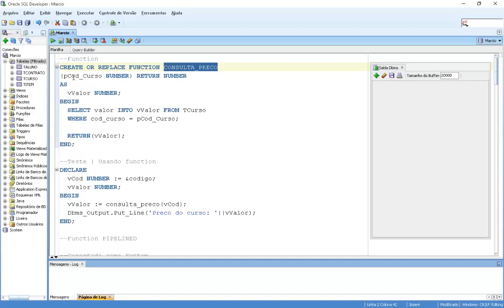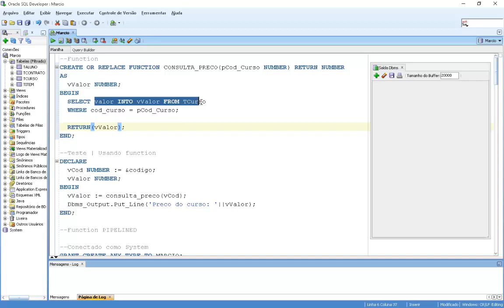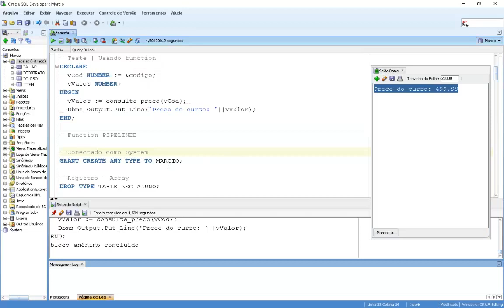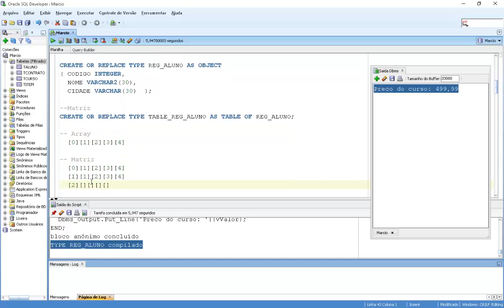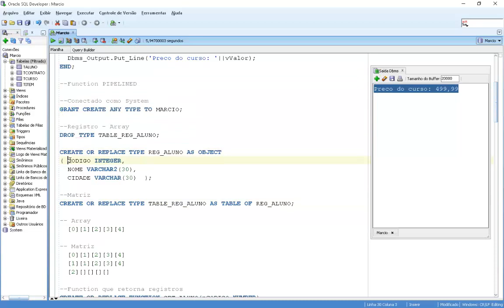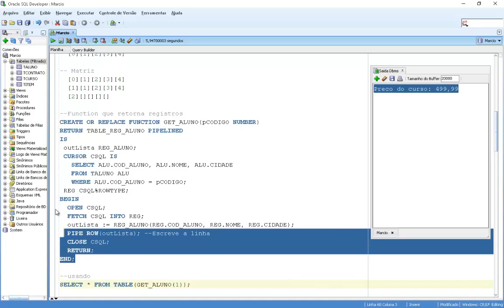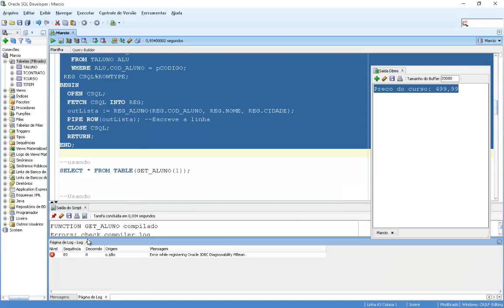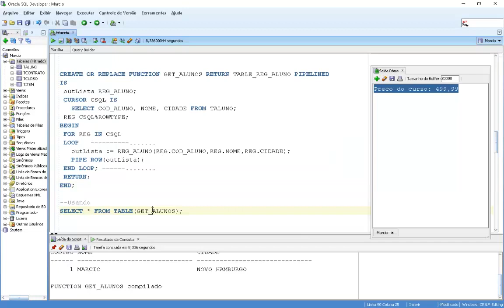Oracle Function Pipelined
what is oracle PIPELINED FUNCTION